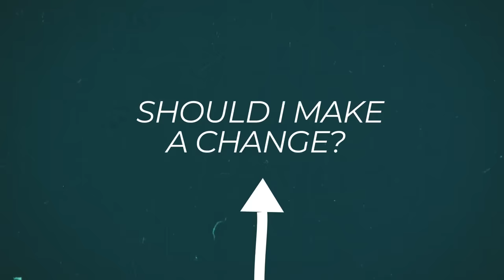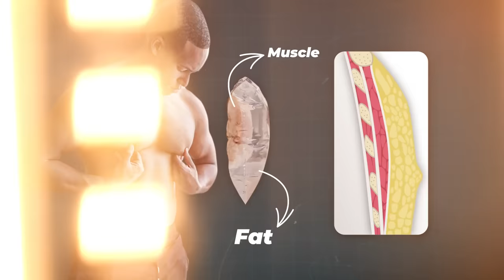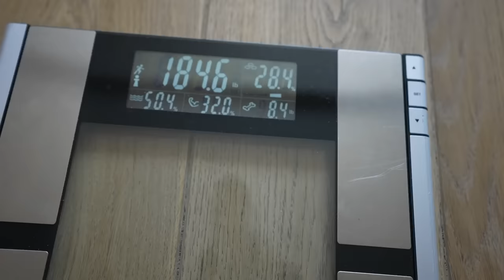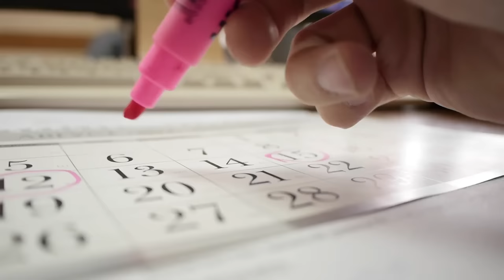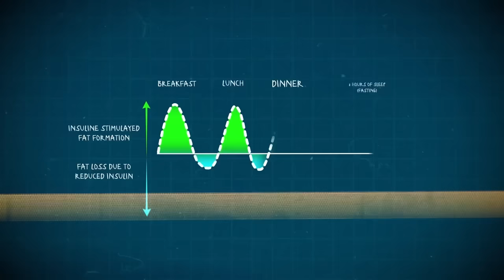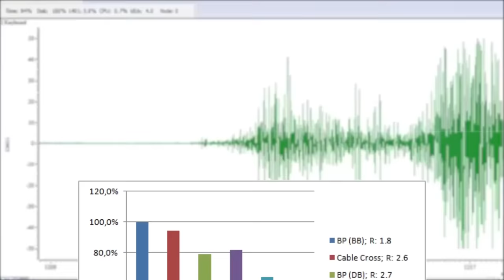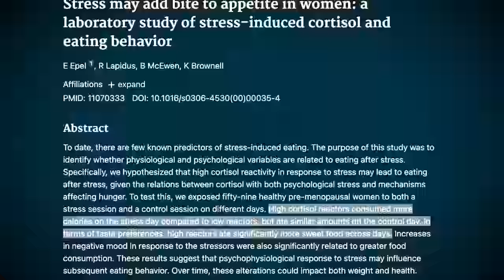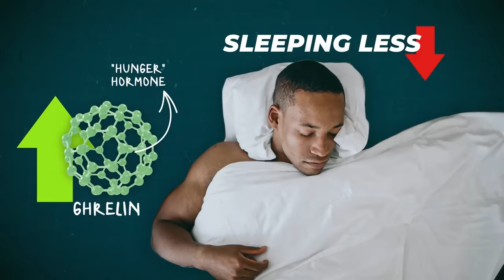How To Lose Chest Fat in 1 Week | 5 Simple Steps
What if I told the truth…To make these transformations happen, over, and over and over again. Was one giant and drastic leap, it's really the hardest decision to make and the exact reason why most people are stuck at 35% body fat with their Chest Fat and even love handles. I am a big believer that your life today is an accumulation of the decisions you made yesterday, 1 month ago, 3 months, 1 year and even a decade ago. Sometimes one wrong and bad decision can change the trajectory of your life, and even your health and fitness. You are stuck with having chest fat, or being at 30% body fat for a reason, and in this video I will give you the keys to finally move over from the 93% group into the 7% that are at healthy body fat percentages and I’ll go into more detail with what you need to do exactly to lose your belly fat. A paper by Harvard  was released showing that 1 in 2 people will be obese by 2030 and 1 in 4 people will be severely obese.